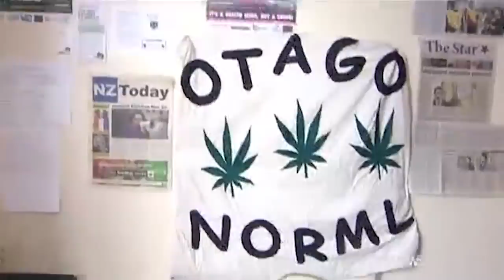New Zealand Today - The Dunnerz Cannabis Museum